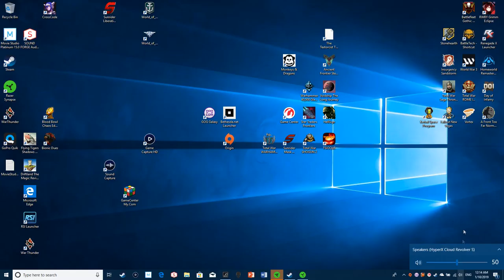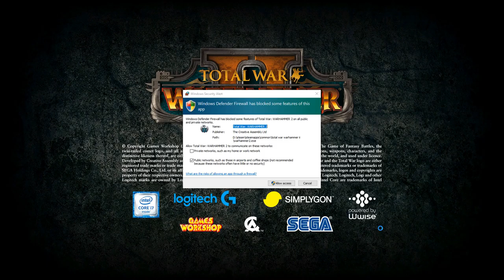Total War: WARHAMMER II Gameplay (Intro,Army and game setup)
In this video Der999 Plays Total War: WARHAMMER II the sequel to Total War: Warhammer the first fantasy Total and based off of Game's workshop Warhammer now called
 Warhammer Fantasy the Tabletop strategy game that Warhammer 40k is based off of.

(Der Story the Sci-fi world Der Created when he was a kid a played in his whole life.)

Computer Specs.
GPU: GeForce GTX 1070
CPU: Hexacore Intel(R) Core(TM) i7-4930K CPU @ 3.40GHz
RAM: 16 GB RAM
Current monitor: 1920 x 1080, 180Hz
Operating system: Microsoft Windows 10 Pro
A.I.=Watch

GPU:NVIDIA GeForce GTX 1080 with 8GB GDDR5X
CPU:Intel i9 Processor
Ram:32GB DDR4-2666MHz, 2x16GB
A.I.=Watch

PS4=PS4 Slim
PS3=PS3 Silm

8bitdo N30 Pro with 8Bitdo adapter